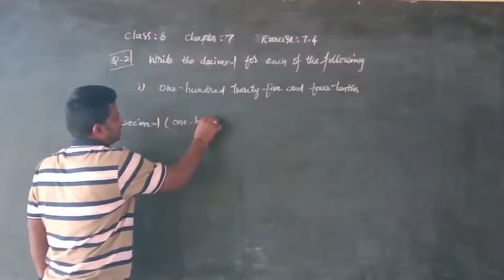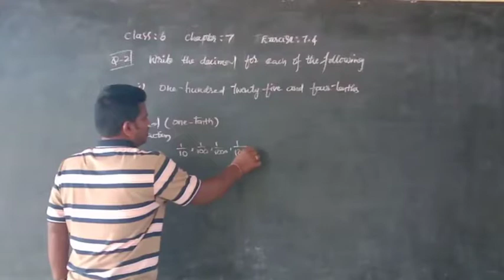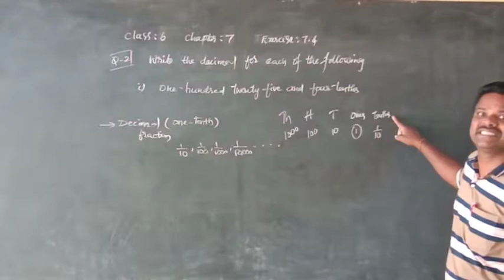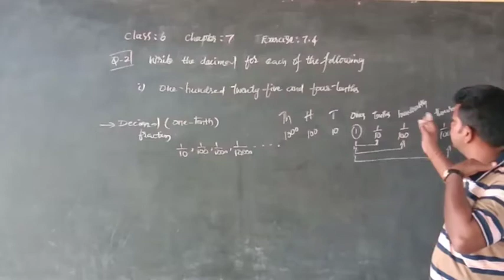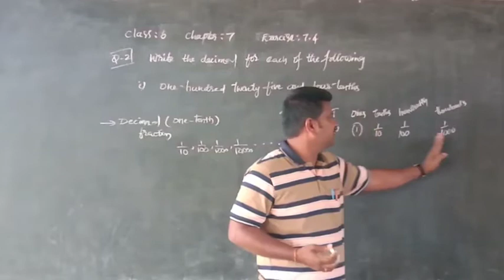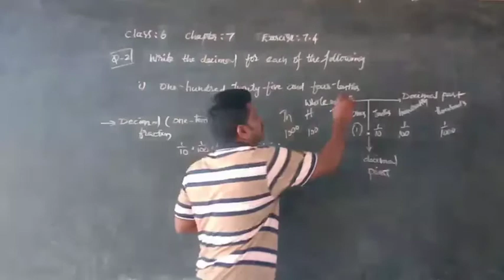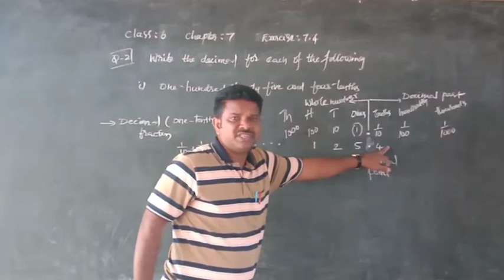MRMS VARNI DC: Class:6, Math, Chapter-7, Exercise:7.4 (Q-2)